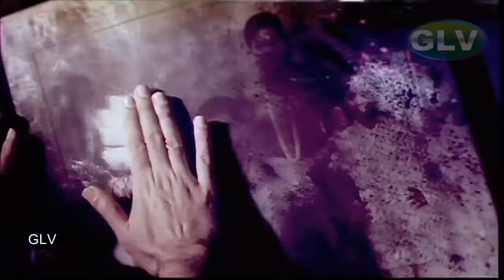எந்தன் நெஞ்சில் நீங்காத தென்றல் நீ தானா பாடல் | Endhan Nenjil neengatha song | K.J.Yesudas, S.Janaki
எந்தன் நெஞ்சில் நீங்காத தென்றல் நீ தானா பாடல் | Endhan Nenjil neengatha song | K.J.Yesudas, S.Janaki . Tamil Lyrics in Description .
Movie : Kalaignan
Song : Endhan Nenjil
Singers : K. J. Yesudas, S. Janaki
Lyrics :  Vaali
பாடகர்கள் : கே. ஜே. யேசுதாஸ் மற்றும்
எஸ். ஜானகி

இசை அமைப்பாளர் : இளையராஜா

ஆண் : எந்தன் நெஞ்சில் நீங்காத
தென்றல் நீ தானா
எண்ணம் எங்கும் நீ பாடும்
திருதிரு தில்லானா

தென்றல் நீ தானா
திருதிரு தில்லானா

ஆண் : இசையின் ஸ்வரங்கள் தேனா
இசைக்கும் குயில் நீ தானா வா

பெண் : எந்தன் நெஞ்சில் நீங்காத
தென்றல் நீ தானா
திருதிரு தில்லானா

ஆண் : பனியில் நனையும்
மார்கழிப் பூவே
எனை நீ பிரிந்தால்
ஏதொரு வாழ்வே

பெண் : உனக்கென
பிறந்தவள் நானா
நிலவுக்கு துணை
இந்த வானா

ஆண் : வாழ்ந்தேனே
உறவின்றி முன்னால்
வந்தாயே உறவாகா இந்நாள்

பெண் : எந்தன் நெஞ்சில் ஹோ
ம் ம் ஹும் ம்
எந்தன் நெஞ்சில் நீங்காத
தென்றல் நீ தானா
திருதிரு தில்லானா

தென்றல் நீ தானா
திருதிரு தில்லானா

ஆண் : ஆ ஆ ஆ ஆ ஆ ஆ
ஸகரி ம கரிஸநி
ஸநிப ம பநி ஸகரி

பெண் : சுகங்கள் மெதுவாய்
நீ தர வேண்டும்
நகங்கள் பதித்தால்
காயங்கள் தோன்றும்

ஆண் : உதடுகள் உரசிடத்தானே
வலிகளும் குறைந்திடும் மானே

பெண் : நான் சூடும்
நூலாடை போலே
நீ ஆடு பூமேனி மேலே

ஆண் : எந்தன் நெஞ்சில் ஹோ
எந்தன் நெஞ்சில் நீங்காத
தென்றல் நீ தானா
திருதிரு தில்லானா

ஆண் : இசைக்கும் குயில் நீ தானா வா

தென்றல் நீ தானா
ஆண் : எண்ணம் எங்கும் நீ பாடும்
திருதிரு தில்லானா